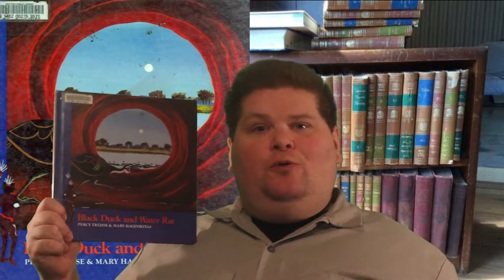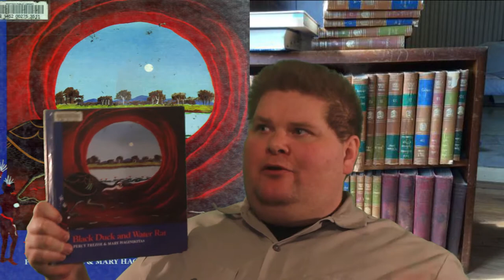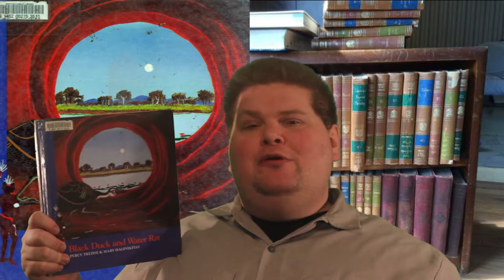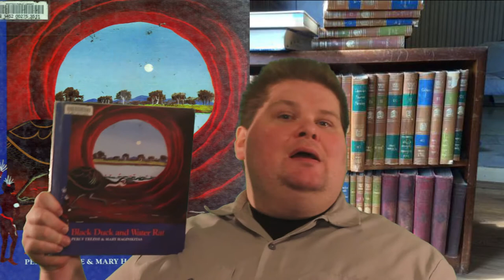'Black Duck and Water Rat' by Percy Trezise & Mary Haginkistas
This is the story of how you make a platypus